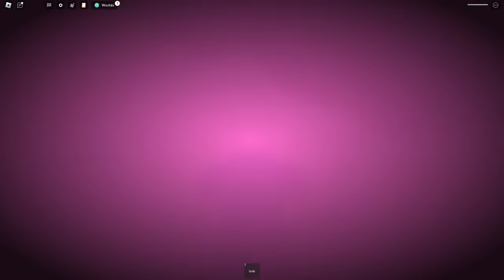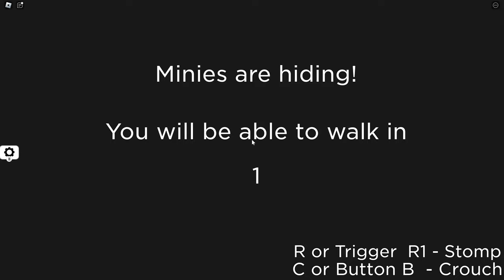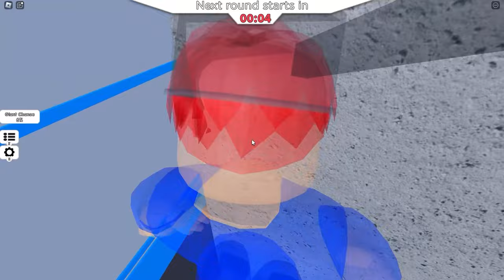ROBLOX ALL EVOLUTION OF QUICKSAND With My Girlfriend!